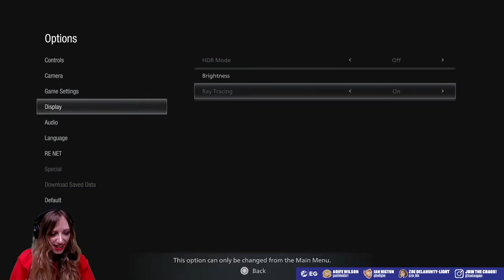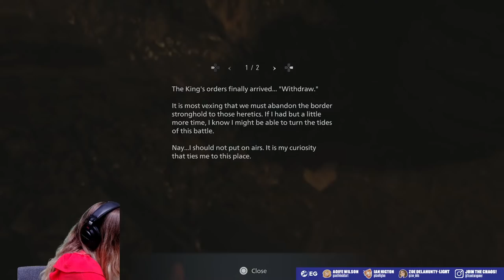Let's Play Resident Evil Village PS5 PART TWO - RESIDENT EVIL VILLAGE GAMEPLAY REACTION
Let's Play Resident Evil Village! Welcome to the Dollhouse - after a very thirsty start to the game yesterday, Aoife Wilson is continuing her ResidentEvilVillage full playthrough, and it's on to House Beneviento! Spoiler warnings of course, but there will be plenty of screams and headphone warnings ahead as we enjoy the game alongside one of the biggest Resident Evil fans around!